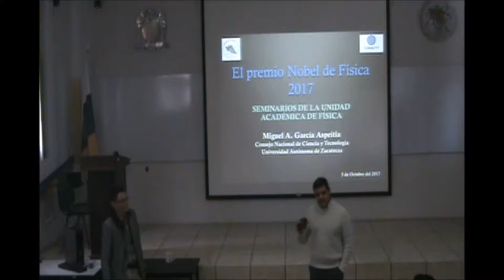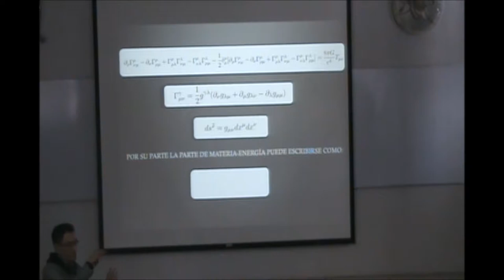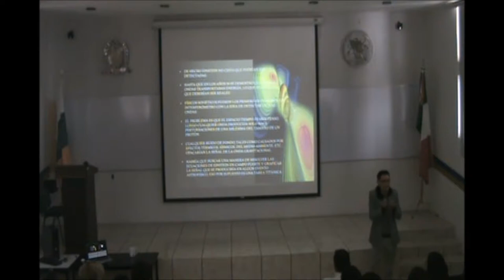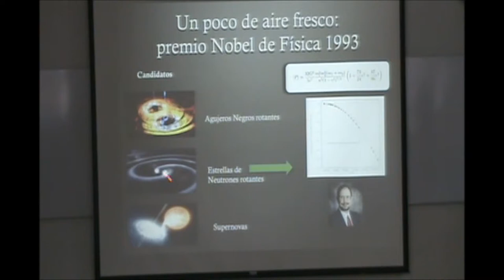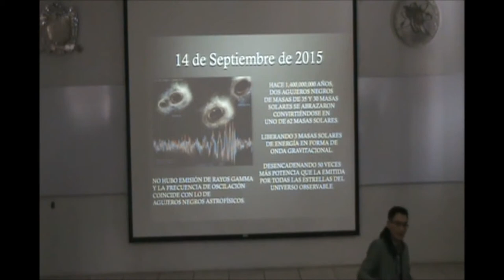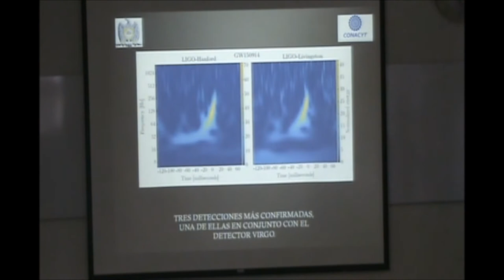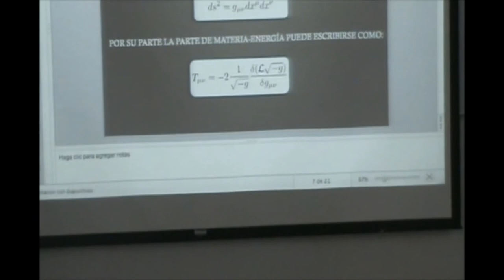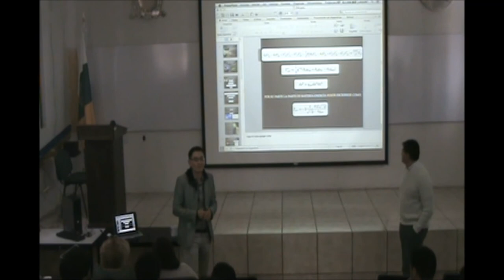Seminario "El premio nobel de Física 2017" UAF-UAZ 05-10-17